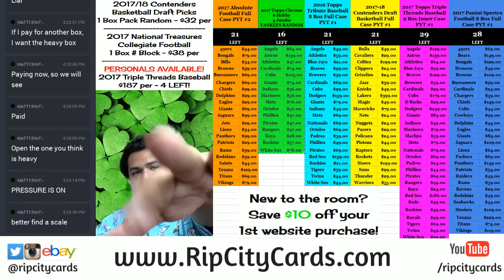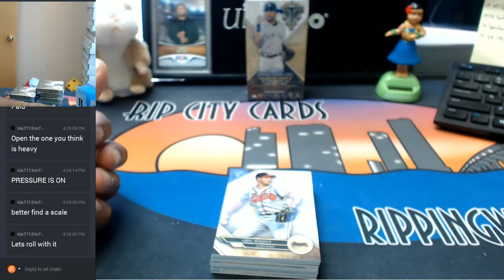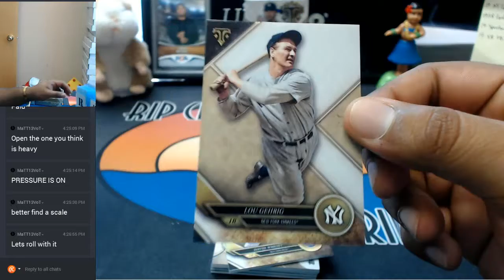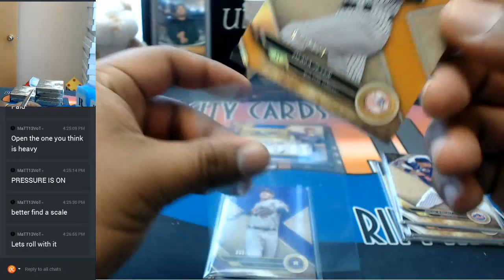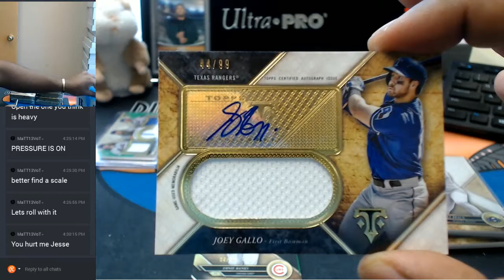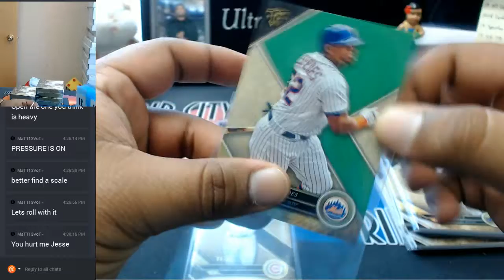2017 Topps Triple Threads Baseball 1 Box Personal #2 RCC 09202017